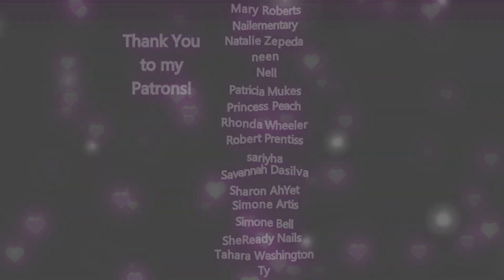Leaf Glitter Glass Butterfly Twinkle Nails | DIY Refill Acrylic Nails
We voted on this design and it came in 3rd place on our Poll! Vote on our September Viewers Choice Poll

~This is my refill after 2 weeks of wear! If you want to see how I created my original full set, that video will be in the cards. Click the little "i" in the upper right hand of the screen to find it!

Products Used:

Alpha Brush, My Holy Grail Acrylic Brush that I use Faithfully
Kolinsky Oval #12

I used "Prissy" "Cuddly" & "Bubblegum"

creativeclawz.com is where I got the smaller red and green leafs but I think these are not for sale anymore

YoungNails.com
Swipe, Protein Bond, Clear Core Acrylic, Nail Liquid, Finish Top Coat Gel

Nunitorres.com Top Coat